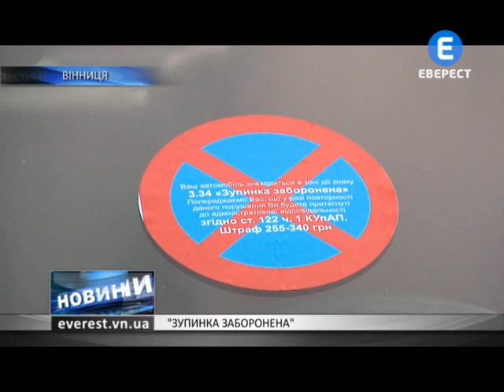" Зупинка заборонена"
Ні під’їхати, ні об’їхати. Усе про вулицю Соборну, або ж де в місті паркуватися не можна. У Вінниці проводили акцію з інформування  водіїв про зупинку у заборонених місцях.